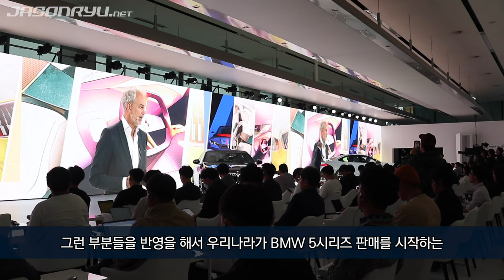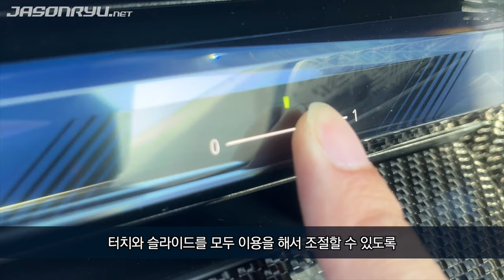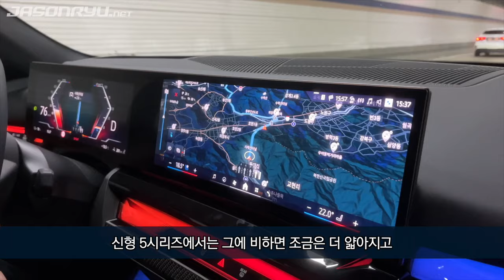[첫 시승] BMW i5 eDrive40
2023년 10월에 세계 최초로 우리나라에서 판매를 시작한 BMW 뉴 5시리즈 출시 행사에서 '실속형' 순수 전기 모델인 i5 eDrive40을 잠깐 시승했습니다.

많은 부분에 새로운 느낌을 담았지만 점잖은 모습의 외모보다, 앞서 데뷔한 7세대 신형 7시리즈를 연상케 하는 요소를 담은 실내가 더 돋보였습니다. 한층 더 정돈된 인터페이스와 빠른 그래픽 처리속도가 인상적인 최신 OS 기반 인포테인먼트 시스템도 신경을 많이 쓴 흔적이 역력합니다.

덩치는 커졌고 전기차라 무겁지만 크기와 무게에 비하면 아쉽지 않은 성능과 안정감 있는 승차감과 주행감각이 좋은 인상을 줬습니다. 다만 여전히 오너 중심 차의 성격을 지키고 있는 만큼, 안락함보다는 안정감 쪽에 더 비중을 두고 조율한 느낌입니다.

즉 차를 모는 운전자 입장에서는 적당히 스포티한 BMW 세단의 느낌이 살아 있어 좋게 받아들일 수 있지만, 전통적인 세단을 선호하는 소비자들은 편안하고 여유로운 느낌이 적어 아쉬울 수도 있겠습니다.